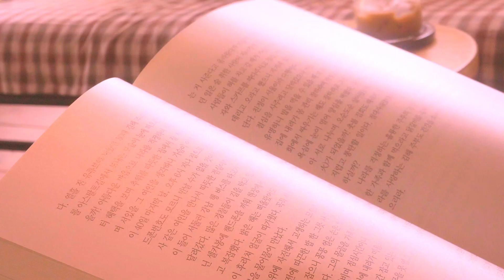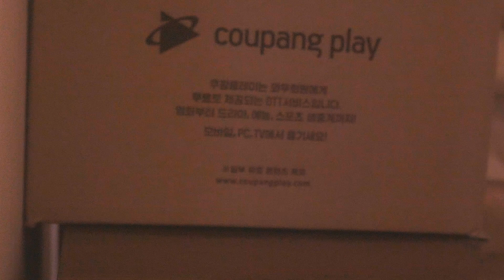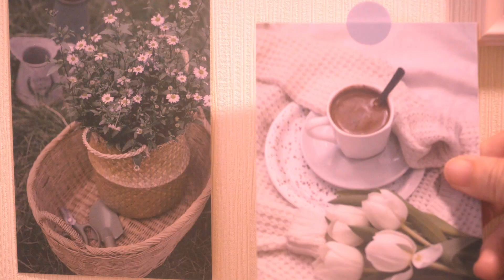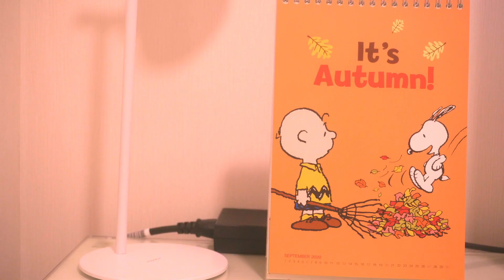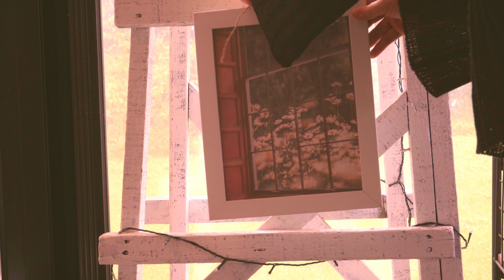SUB)☘️다이소 템으로 완성된 가을 감성 인테리어ㅣ나를 위한 미니 오피스 ㅣ 재활용 인테리어ㅣ 제로 웨이스트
폭염으로 힘들었던 여름을 지나 가을을 기대하며 셀프 인테리어를 진행했어요